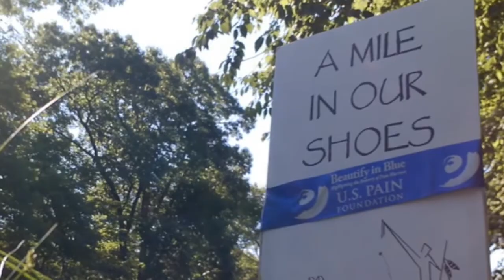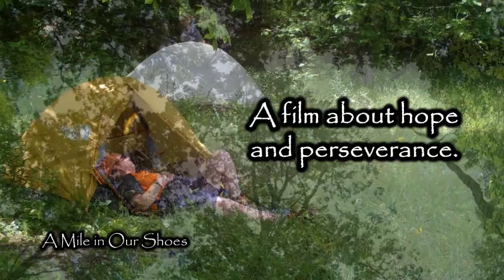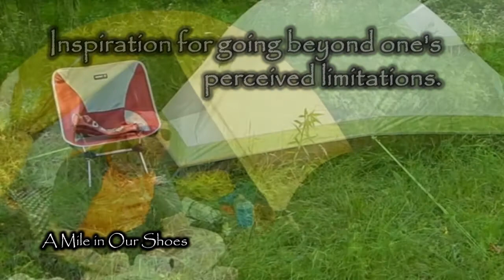A Mile in Our Shoes, documentary trailer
A Mile in Our Shoes takes you on a journey with three adaptive backpackers who all deal with different conditions and what many would call "Disability's". But these adaptive backpackers bring a whole new perspective to the word as well as backpacking itself while using nature as therapy.
Filmed in the beautiful Delaware National Forest, the film offers insights into life with chronic conditions or illness and the need to maintain a quality of life.
A Mile in our Shoes also features wildlife video by Charlee Breen
and wildlife photos by Annie Anderson.